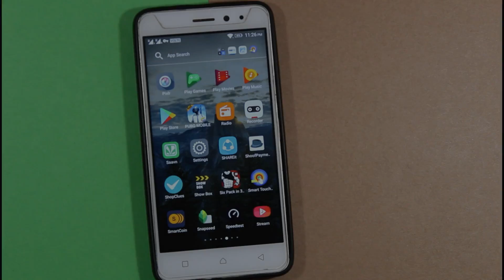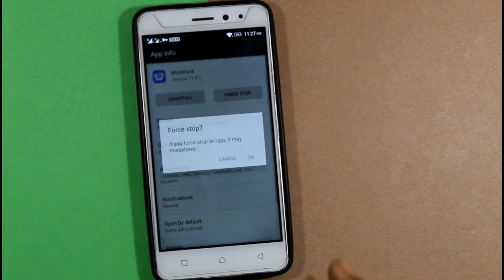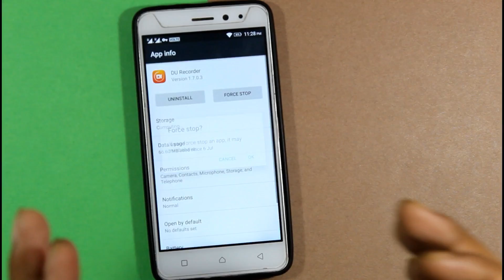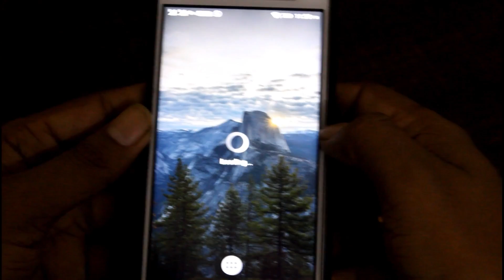Play PubG Android Without any lag in 1/2/3GB RAM Android phone | with live Proof 2021